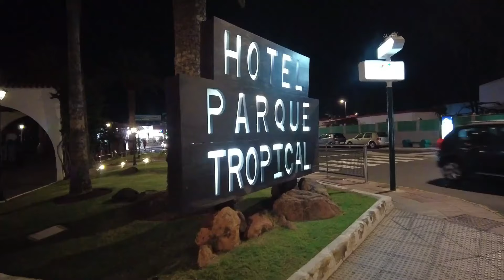Gran Canaria Impressionen